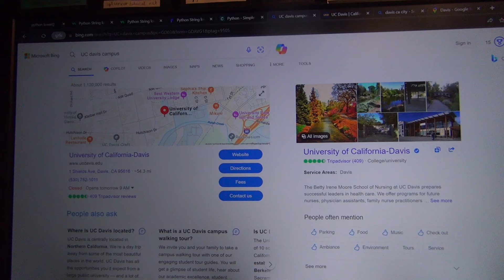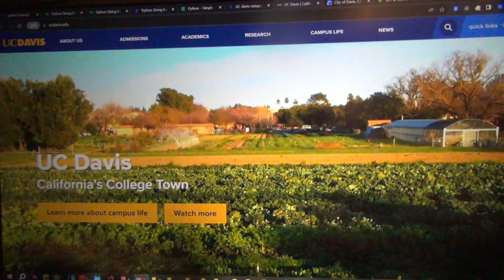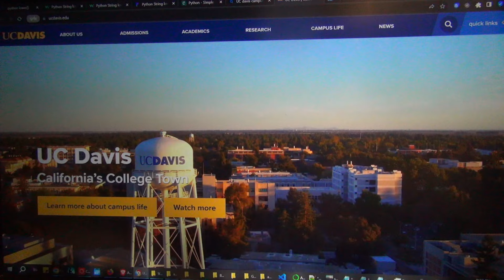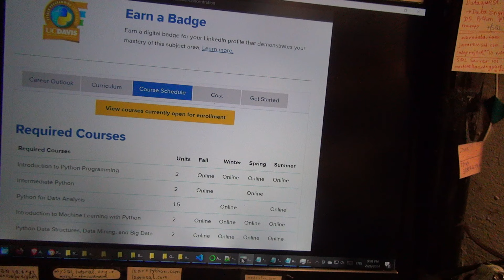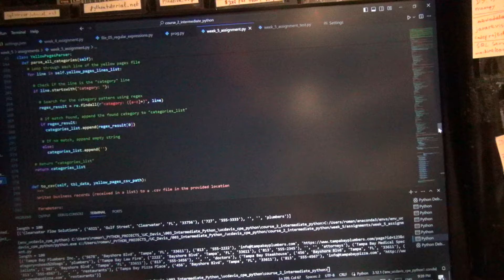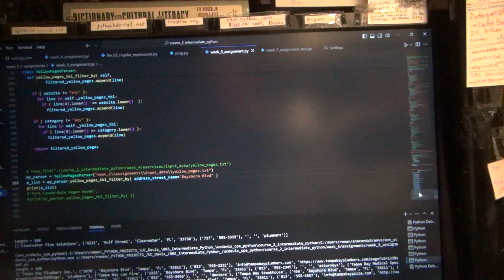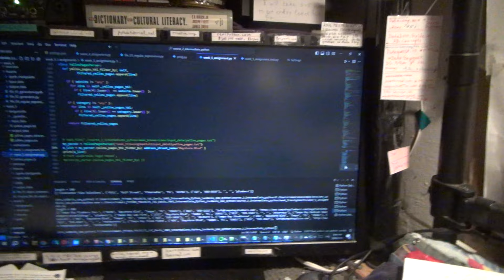Продолжаю изучать язык программирования Питон. Март 2024.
1:00 гуляем по городу Дэвис.
3:13 темы обучения.
5:20 мое рабочее место.